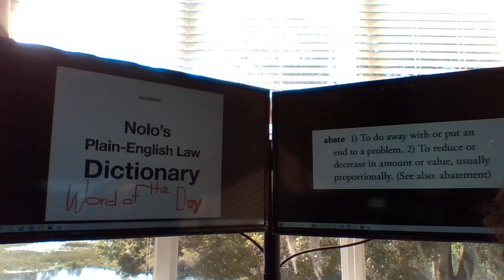Nolo's Plain-English Law Dictionary Word of the Day 4/22/2023